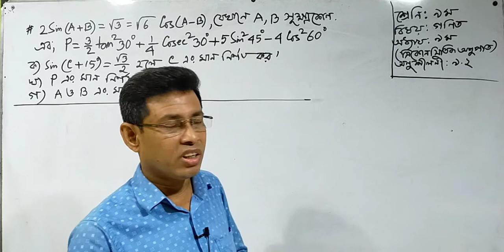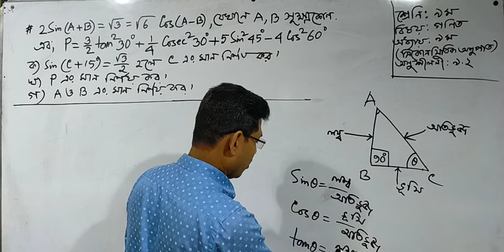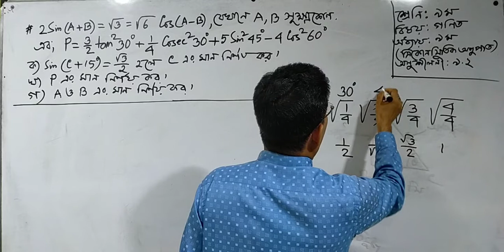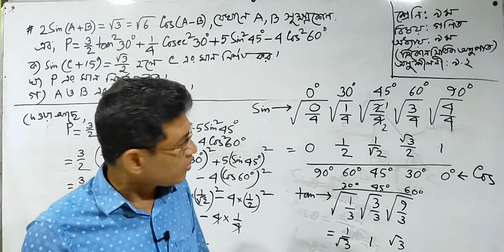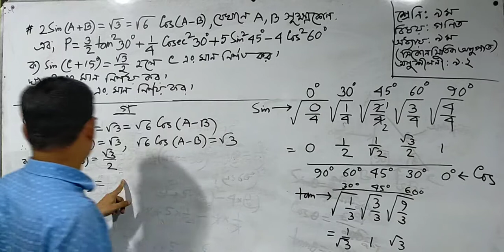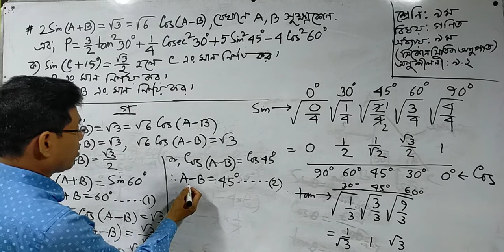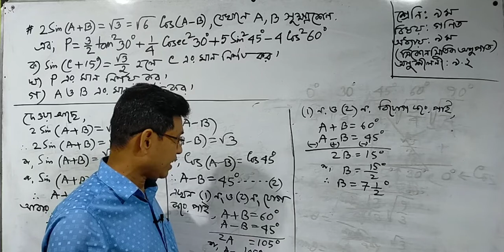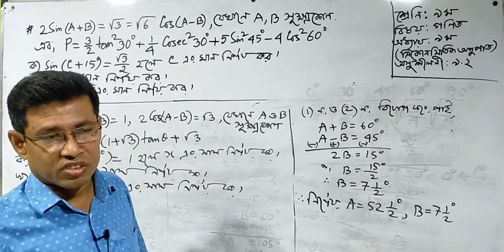Class - 09 | Math | Chapter - 9.2